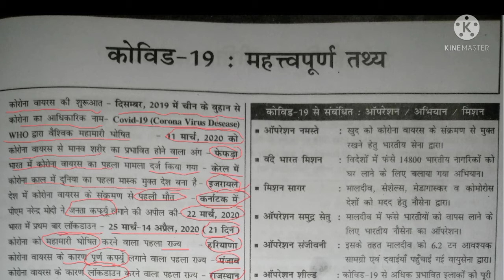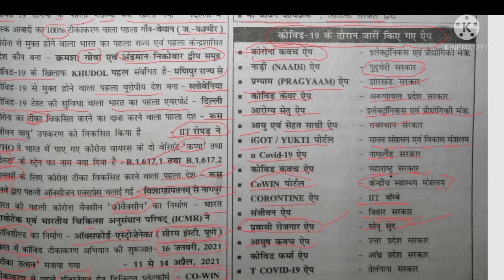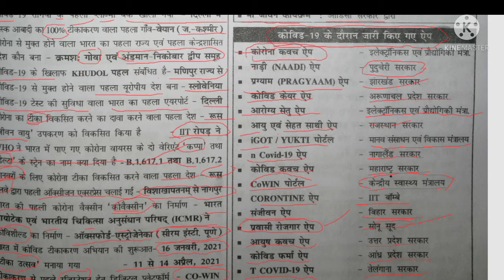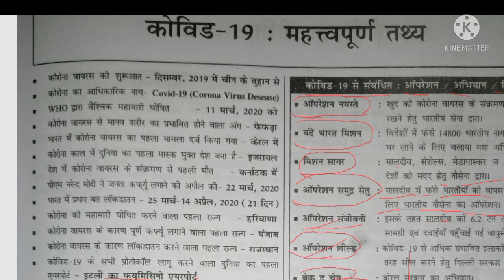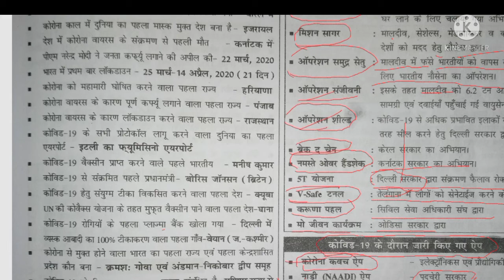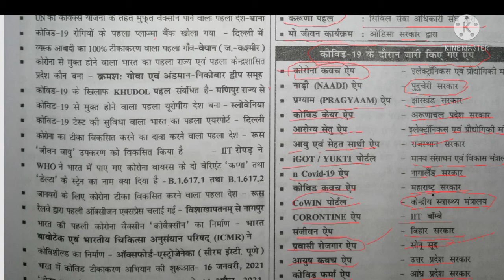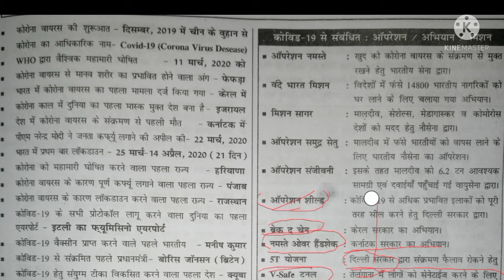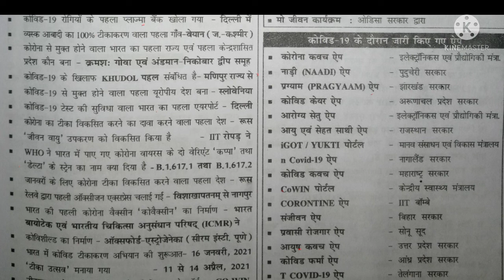CORONA VIRUS (COVID-19) IMPORTANT GK QUESTION 2022 || Current Affairs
about this video:- Dosto maine is video me civil 19  se related important questions  ko cover kiya hai ... i hope aapke liya ya video helpful hogi. so plz subscribed this channel for further video.